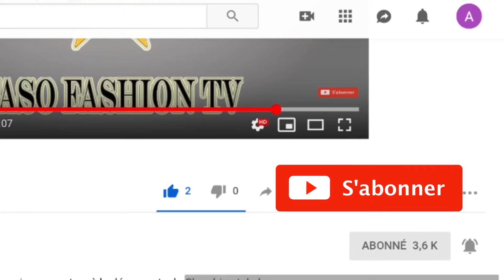Interview avec Killwua rappeur Burkinabé (Teaser)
Ce mercredi 12 juin en ligne l'interview que nous a accordé l'artiste rappeur afrotrapper Killwua. Restez connecté.